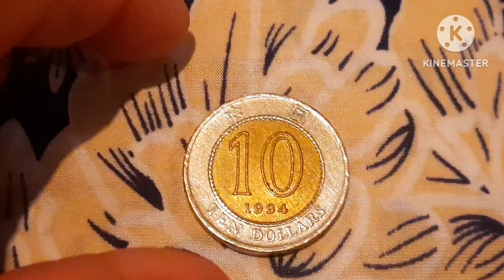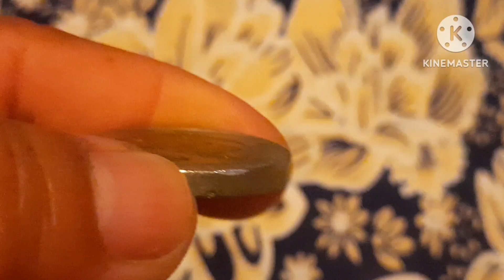10 DOLLARS (HKD) 1994 HONG KONG COIN 🇭🇰